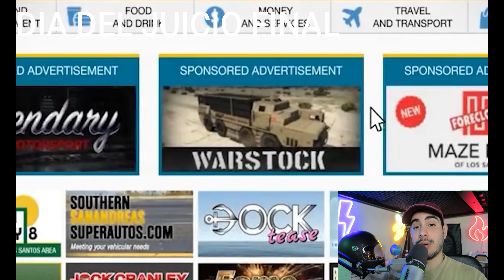MURAL del MONTE CHILLIAD RESUELTO! GTA 5 2023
Te cuento todo sobre el mural del monte chilliad y el significado de sus marcas, cada DLC que representan y como se vinculan entre ellas.
EL MISTERIO RESUELTO!